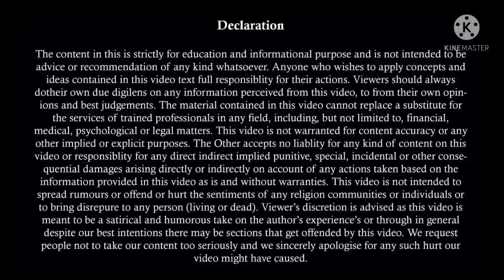ऐसे लें जल्दी डाइवोर्स | How To Get A Quick Divorce | जल्दी तलाक कैसे लें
By :-
Advocate Sunny Sharma
M.Com, LL.B.

The video is not for any advertisement, solicitation, invitation, or inducement of any sort whatsoever to solicit any legal work through this YouTube channel. Viewers are advised to contact their own advocate for advice. We does not warrant the performance, effectiveness or applicability of any sites listed or linked to in any Video Content.